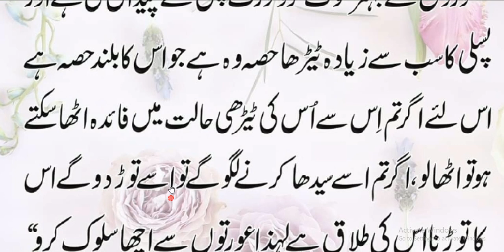Aurton say Khir khwai karny waly | pasali say paida hona | Hadees Nabvi | hadith